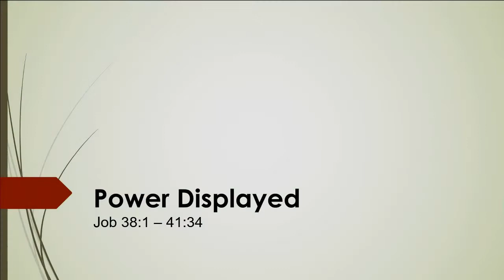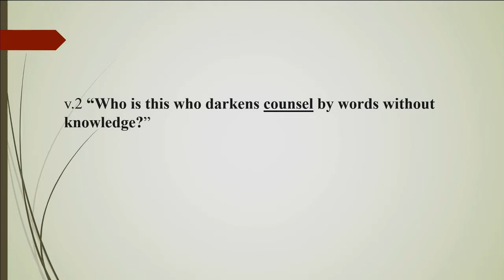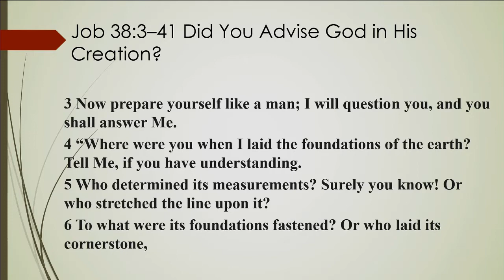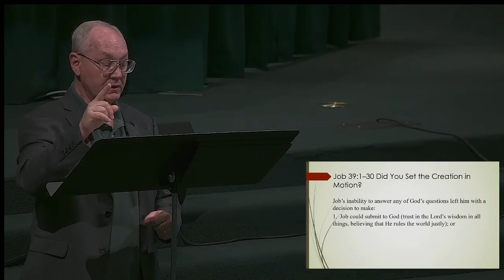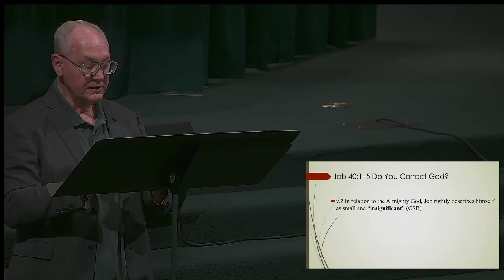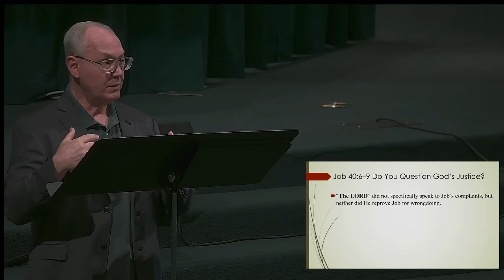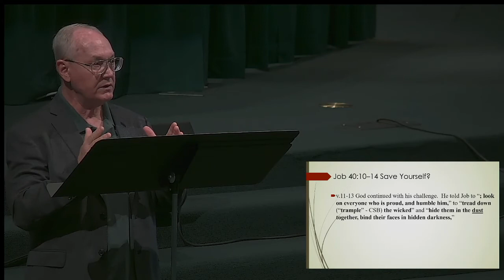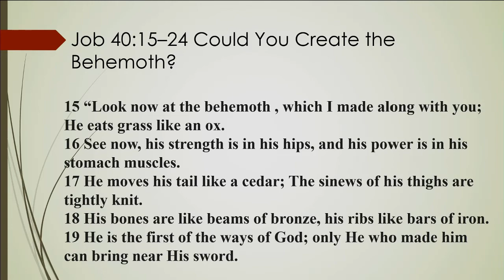Sunday Bible Study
Job 38-41
Power Display